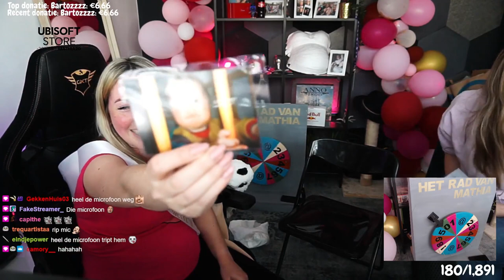WEEK 35 - ONLINE BABYSHOWER 🤰🏼💕| Babyfoto's raden van streamers & mod's | BOOS op de JUMBO | MATHIA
Welkom bij mijn zwangersschapsavontuur! In deze serie neem ik je wekelijks mee in de bevindingen in mijn zwangerschap ♥ Deze week had ik WEER een babyshower, dit keer online. Super leuk want ik moest van allemaal leuke opdrachten doen. Veel plezier met kijken!

Post kan naar:
Mathia Koolhout
Pascalweg 23 C1
4104 BE Culemborg